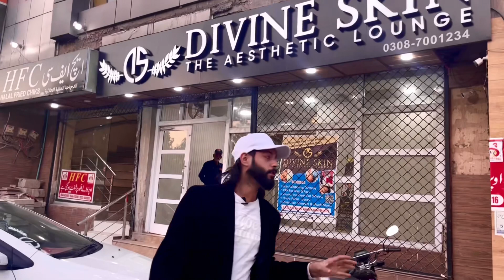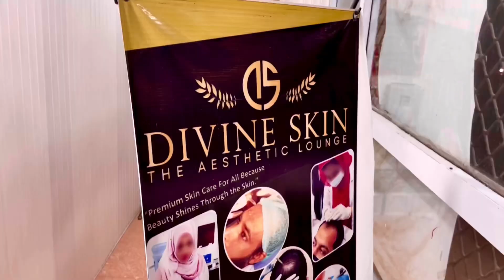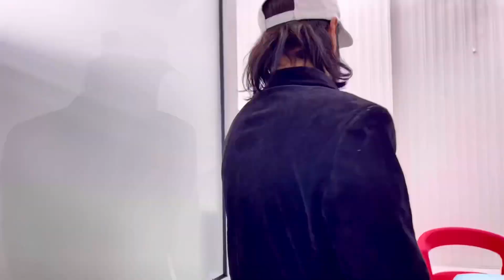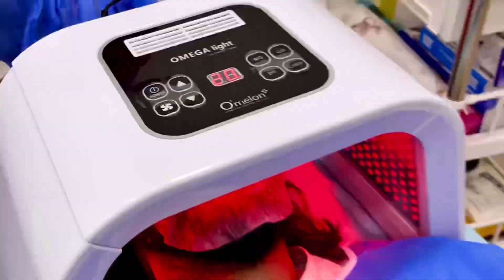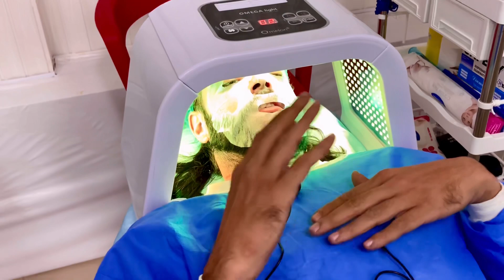Raja ahsan skin treatment in Jhelum 😳